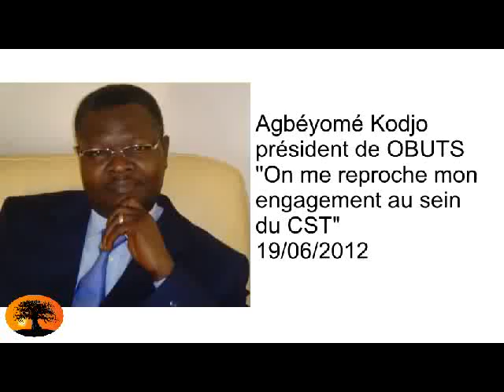Agbéyomé Kodjo: on me reproche mon engagement au sein du CST [19/06/2012]